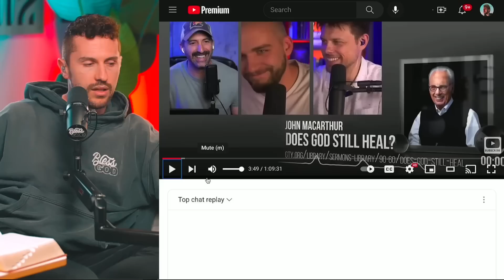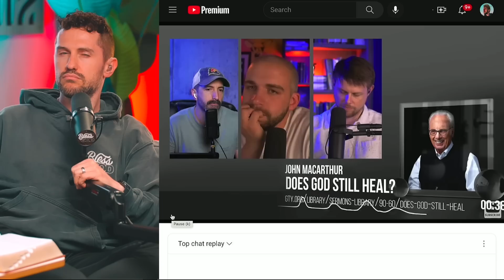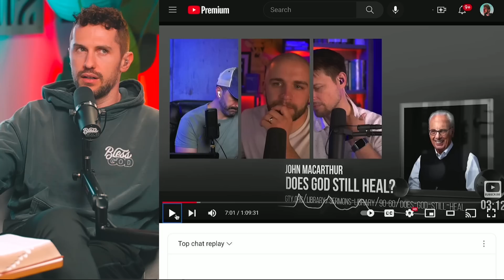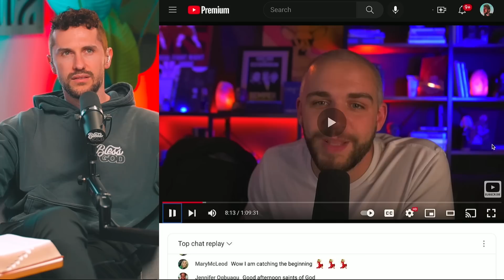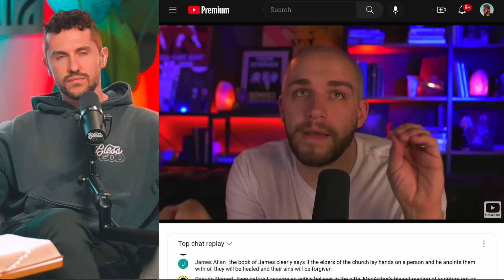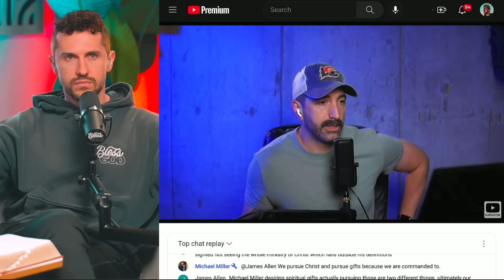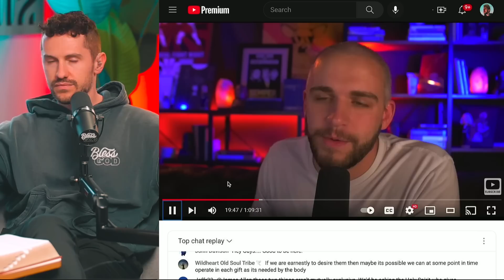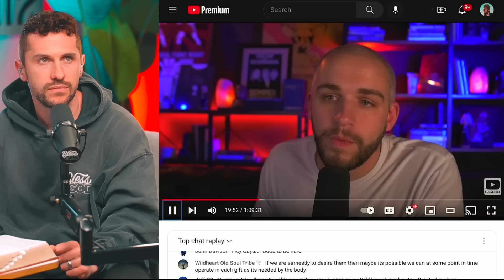John MacArthur FACT CHECKED on Horrible HEALING Theology